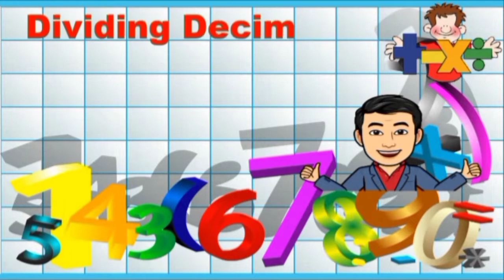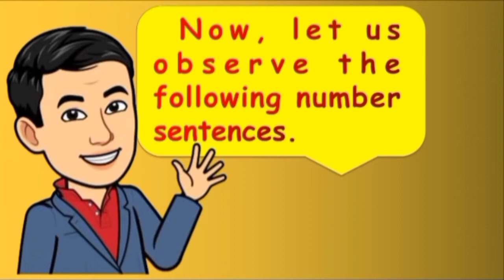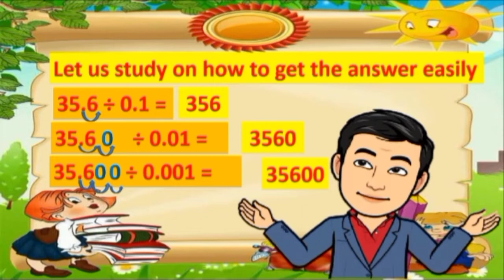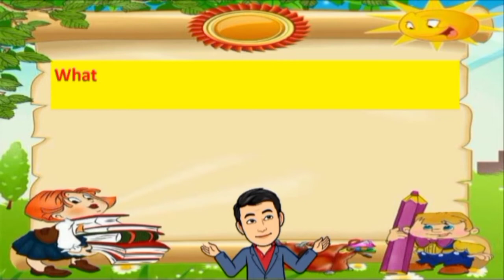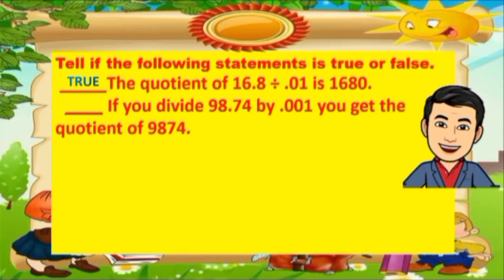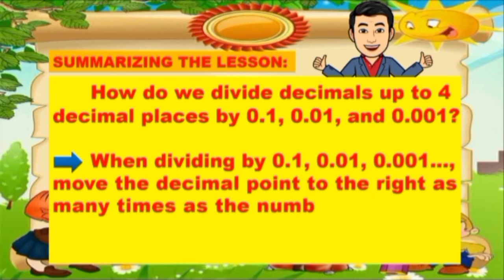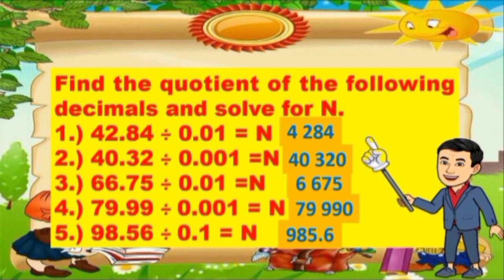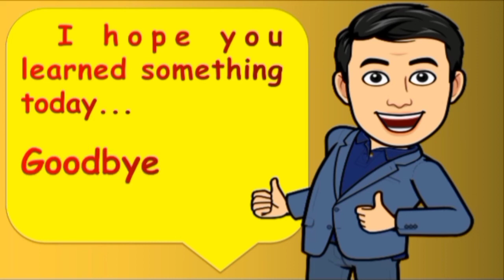DIVIDING DECIMALS UP TO 4 DECIMAL PLACES BY 0.1, 0.01, & 0.001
Hello guys. Welcome to my channel... Happy to share my new upload video lesson for all of you guys especially for kiddos and parents busy answering their modules... Its free to share... You can also have my other MATH VIDEO LESSONS and their LINK are available below... Happy Learning everyone! Godbless...